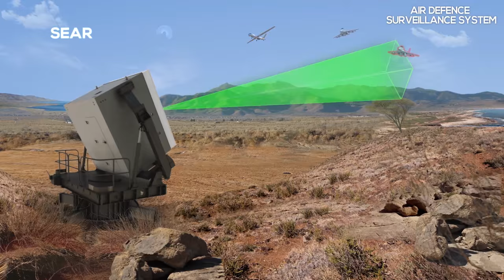ELTA-ELM-2090U - ULTRA Early Warning UHF Digital Radar Family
Welcome to the Official ELTA Systems YouTube Site